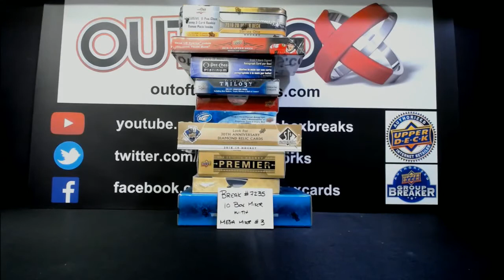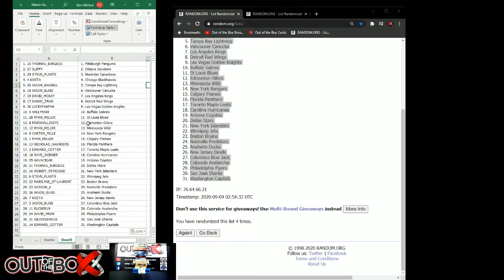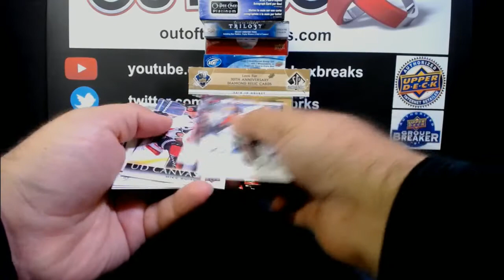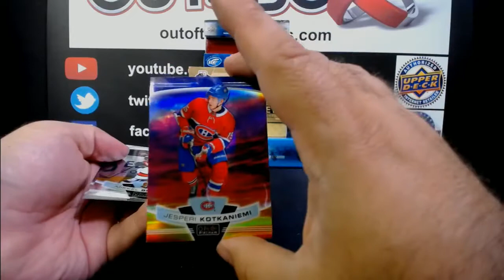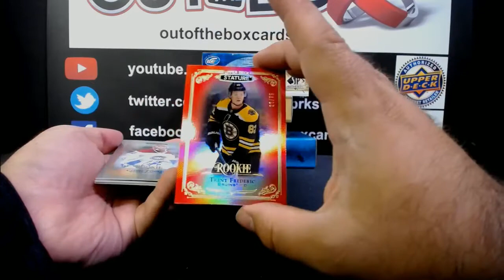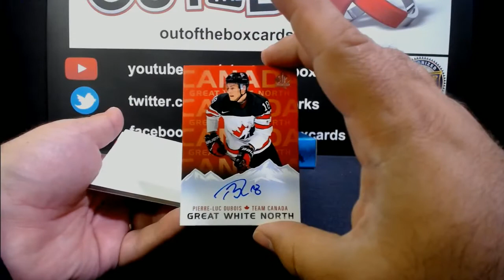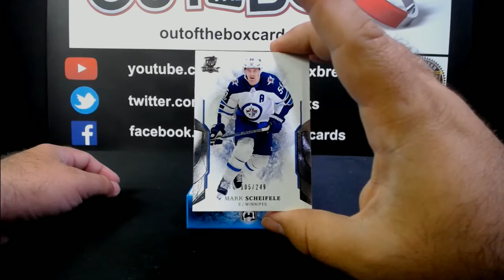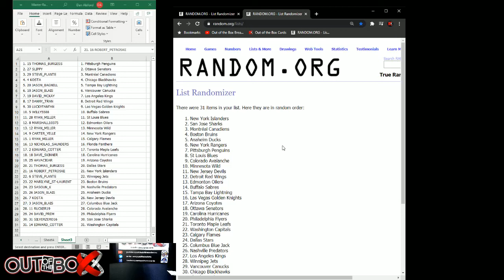Out Of The Box Group Break #7235- 10 BOXER WITH THE CUP, ULTIMATE, PREMIER & MORE-MEGA MIXER SPOT #3